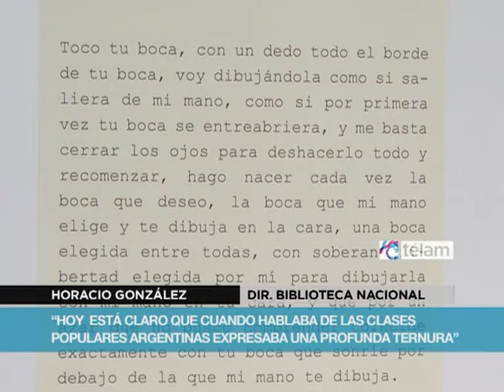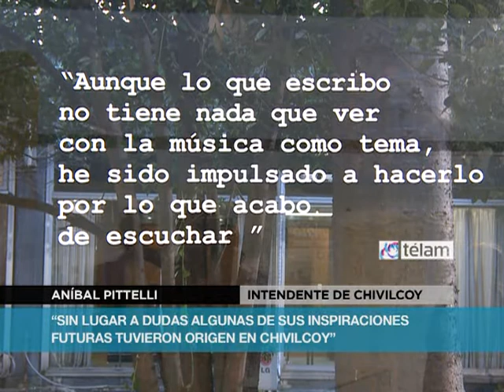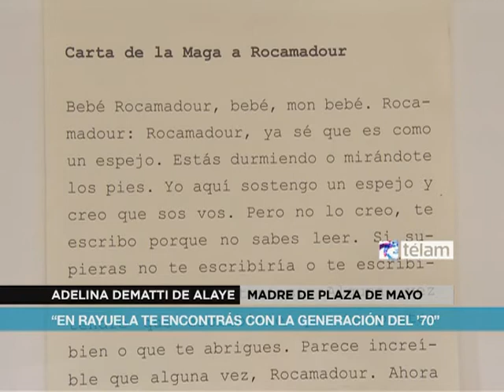Se presentó en la Televisión Pública el "Año Cortázar 2014"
Con la inauguración de la muestra "Rayuela. 50 años" se presentó esta tarde en el hall central de la Televisión Pública el "Año Cortázar 2014". El acto, auspiciado por la Secretaría de Cultura de la Nación, la Televisión Pública, el Museo Nacional de Bellas Artes, la Biblioteca Nacional, el Museo del Libro y de la Lengua, y el
Municipio de Chivilcoy, contó con la presencia de la subsecretaria
de Gestión Cultural y directora interina del Museo Nacional de
Bellas Artes, Marcela Cardillo; el director nacional de Industrias
Culturales, Rodolfo Hamawi; y el presidente de Radio y Televisión
Argentina, Tristán Bauer, entre otras personalidades.
    "Cortázar trae varios equívocos a la memoria del lector, uno
de ellos es el tema de la radicación en París y las críticas
recibidas por muchos colegas, porque, para muchos, estar en París
en momentos de luchas en Latinoamérica no era algo bien visto",
dijo Horacio González, presidente de la Biblioteca Nacional, ante una sala repleta que también pudo apreciar la inauguración de la muestra "Rayuela. 50 años", un homenaje a esa novela clave de la literatura universal.

Para el sociólogo, "ese equívoco tiene que ver con la
discusión de si se piensa mejor en el lugar donde acontecen las
cosas o si es mejor la distancia, que se relaciona con el tema de
los movimientos populares y sobre todo el de la Argentina en
aquellos años, (el peronismo), algo que un erudito como él no tenía
por qué estar soportando, pero que cuando regresa dice haber estado
equivocado cuando se fue".
    "El irse, tan criticado por muchos, fue un elemento de su
propia literatura, que mezclaba lo popular con lo más elevado, el
cielo y el infierno de esa rayuela, donde él era la piedrita que se
lanza. Hoy lo que está en cuestión es ese rol de Cortázar en
relación con los movimientos populares, porque, de alguna forma,
las mismas cosas que lo hacían irse eran las que lo hicieron
comprender el papel de esas clases que combatían", explicó
González.
    Y apuntó: "es uno de los máximos escritores argentinos,
descendiente de Macedonio Fernández, parejo con Marechal, no
borgeano, pero eso es muy interesante, porque si no sería todo
Borges: Cortázar está en el interior de Borges, afuera de Borges,
en algún sentido antes y después de Borges".
    Por su parte, Hamawi expresó que "Rayuela" "es el gran libro
por el cual todos los años miles de jóvenes entran en la
literatura, y pasa de generación en generación porque es un autor
irreverente, creativo, que apunta al cielo, que nunca se conforma,
profundamente porteño, argentino, latinoamericano y universal".
    "Estos 50 años de esa obra son el momento especial para
presentar, desde el gobierno nacional, parte de la programación de
la conmemoración del centenario de Cortázar que tendremos en 2014:
una muestra del archivo personal en el Museo de Bellas Artes, una
muestra interactiva en Museo del Libro y la Lengua, una jornada
internacional en la Biblioteca Nacional".
    Y, continuó, "estamos trabajando con Juan Sasturain en la
elaboración de un libro y una muestra tomando como base 10 cuentos
de Cortázar, sumando a los mejores ilustradores y guionistas.
También, en Chivilcoy, se hará un centro permanente de homenaje,
que también servirá como museo, con archivos, cartas, y huellas
digitales del autor de cuando iba a la escuela. Y, además, estamos
pensado un certamen con la Secretaria de Cultura para proyectos
audiovisuales y musicales".
    La muestra "Rayuela. 50 años", que podrá visitarse hasta el
10 de julio, de lunes a viernes de 9 a 20, en la TV Pública, reúne
más de treinta primeras ediciones de libros del autor de
"Bestiario", que integran el patrimonio de la Biblioteca Nacional;
el mítico retrato realizado por la fotógrafa Sara Facio; y bocetos,
dibujos y fragmentos de Rayuela.
    Además, propone un espacio dedicado a "La raíz del ombú",
historieta escrita por Cortázar e ilustrada por Alberto Cedrón, al
que se suma la proyección de un documental en el que el artista
relata el proceso creativo. La exposición cuenta con curaduría y
diseño de la Casa Nacional del Bicentenario, de la Secretaría de
Cultura de la Nación, producción de la Televisión Pública y apoyo
de la Fundación Internacional Argentina